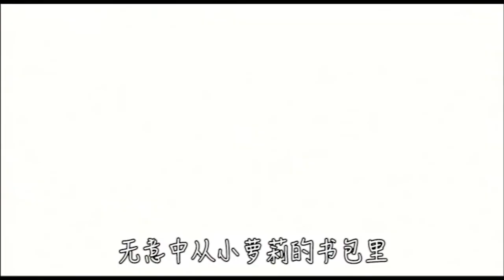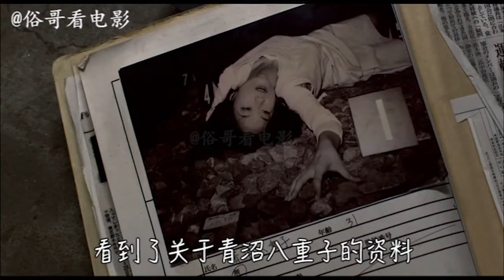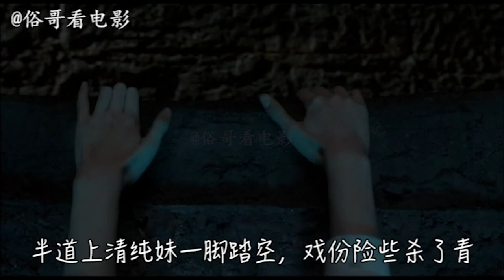俗哥说电影，日本恐怖片《铁道凶灵》